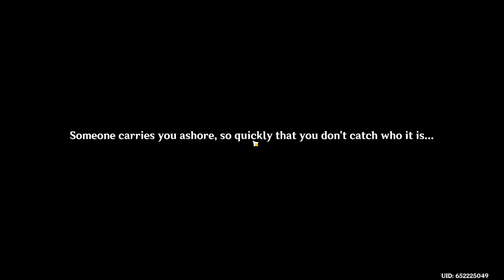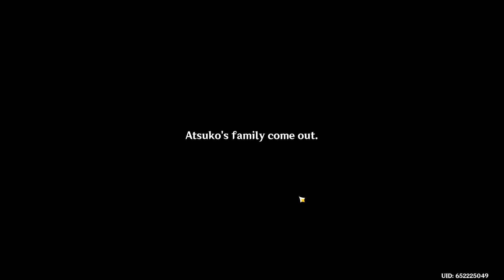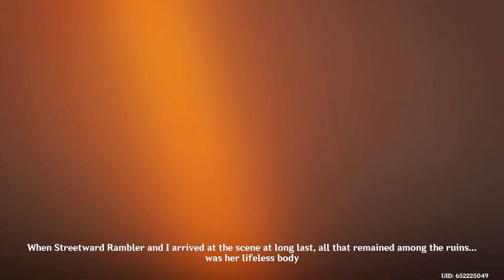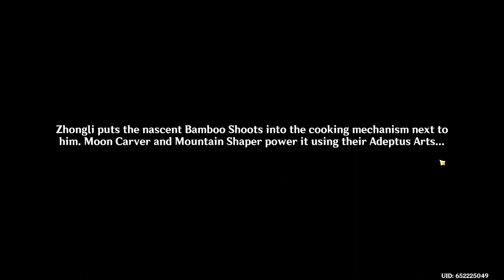Genshin Impact-Exquisite Night Chimes Event Quest-A Single Harmony For An Irreplaceable Soul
Genshin Impact-Exquisite Night Chimes Event Quest-A Single Harmoney For An Irreplaceable Soul

All of my videos are categorized into playlists so to make it easier if someone wants to find something specific according to the game.

If you want to get us something from our Amazon Wish List, we would be delighted and more than grateful.

If you would like to support us financially at any amount, this would be a huge blessing and we would be ever so grateful. If you feel led to do this, you can do so through my PayPal.

I see you all and I appreciate you all. Ya'll are the best! Please let me know what kind of content you would like to see, and I will do my best to make videos of it.